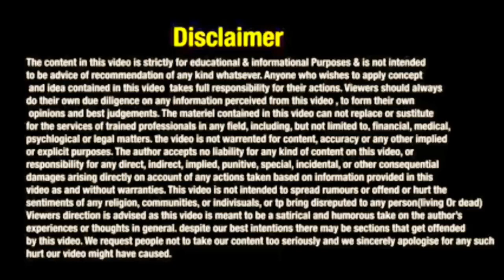EMI देने से 2 साल भी बच सकते है 😱😱😲😳|| DECENT ADVISE || AMAREEP KADYAN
moratorium today news
moratorium latest news
supreme court
moratorium news
moratorium latest